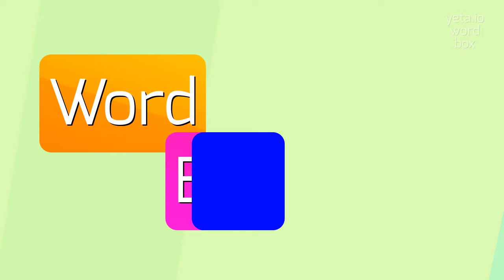How to say "uninterpleaded"! (High Quality Voices)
Watch in this video how to say and pronounce "uninterpleaded"!